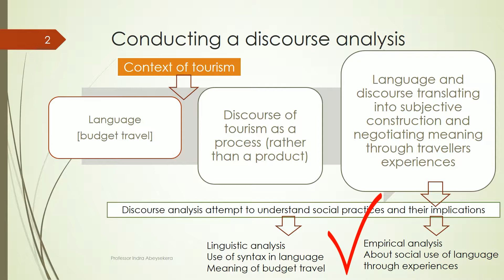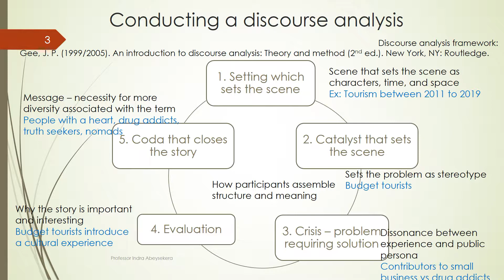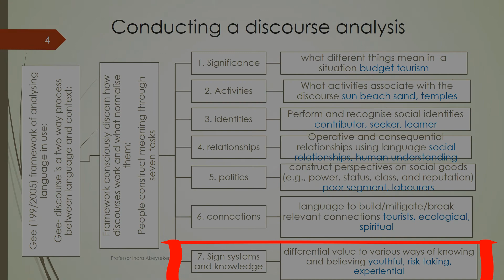Conducting a discourse analysis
Conducting a discouse analyssi can be approached by setting the scene, identify the catalyst(s) setting the scene, identify the problem requiiring a solution, evaluate, and end up with a coda that closes the story.
Professor Indra Abeysekera

I thank you very much for clicking Like for the videos.